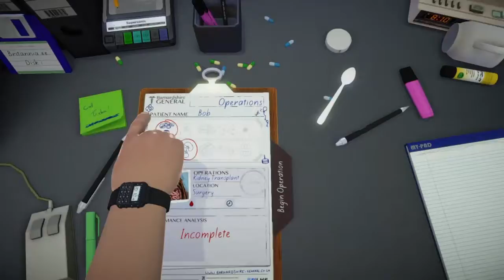Cleaning off my desk | Surgeon Simulator Gameplay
Just clearing some space